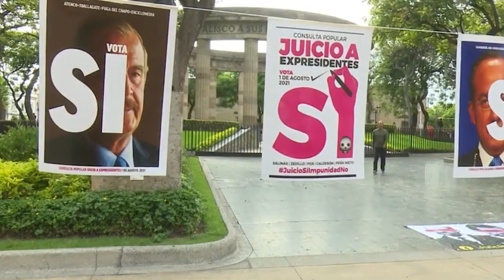Que INE dé máxima difusión a consulta popular, piden en la Permanente (nota informativa)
En un punto de acuerdo presentado en la Comisión Permanente, se solicita que la Secretaría de Gobernación ceda los tiempos correspondientes al Estado en radio y televisión al INE, a fin de ampliar la difusión de este ejercicio de participación ciudadana.